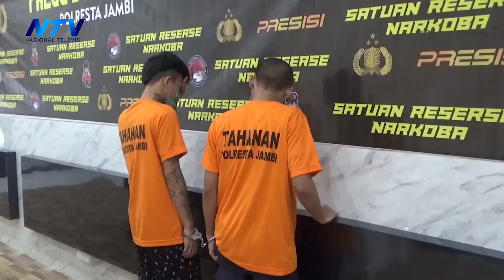DUA BANDAR GANJA DITANGKAP SATRESNARKOBA POLRESTA JAMBI